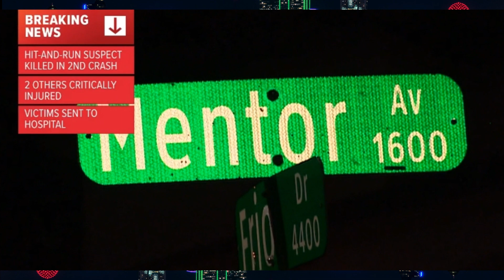A hit-and-run suspect was killed after fleeing a second crash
A driver fleeing a minor hit-and-run accident was killed in a second collision in south Oak Cliff late Thursday, and one other person was injured

Officers responded to an accident the driver of a van ran a stop sign at the intersection and collided with a pickup The van’s driver died at the scene. Preliminary investigation showed he was fleeing from a hit-and-run collision at Ann Arbor Avenue and Frio Drive.